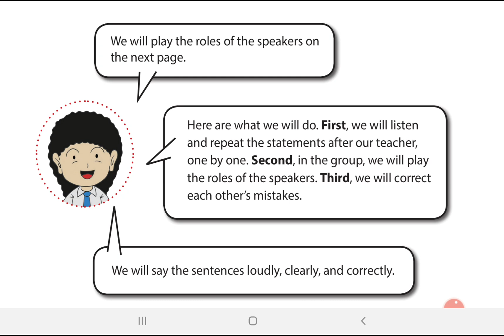(#10) Bahasa Inggris Kelas 8 Bab 9 - Menggunakan More dan Most (Hal 136)